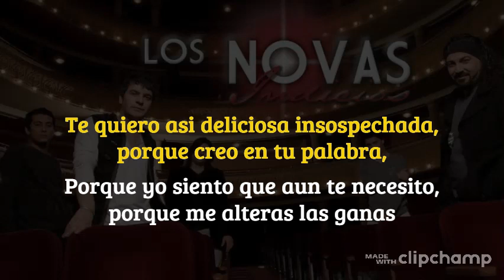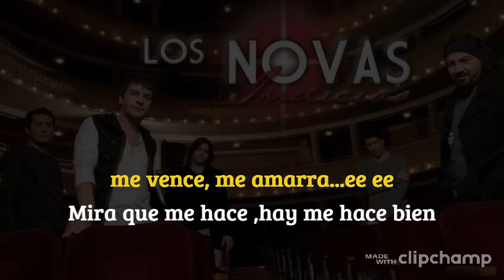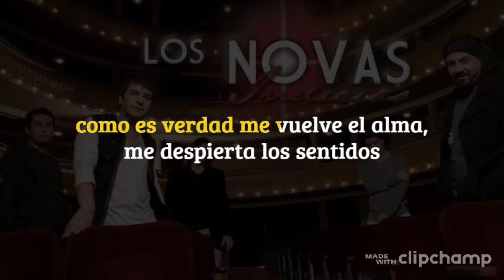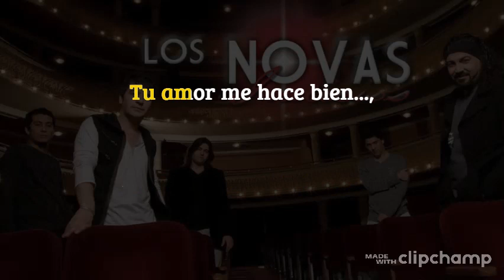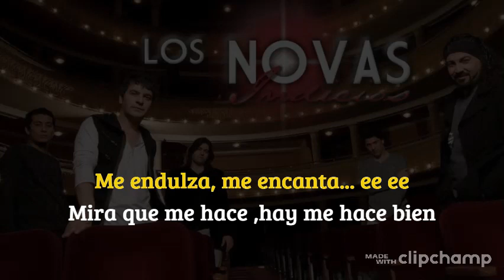Los Novas - Tu amor me hace bien - Karaoke